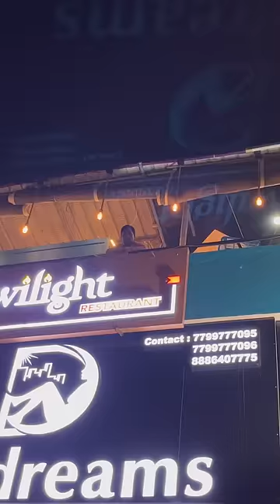Cool 😎😍 || Allari Aarathi Videos || Twilight Restaurant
Thanks to Sourik Samanta many others who made this projects sucessful. please do support for Allari Aarathi youtube channel and share to yours friends.